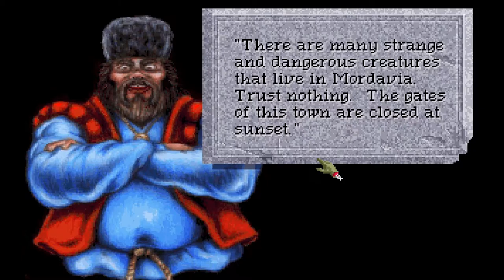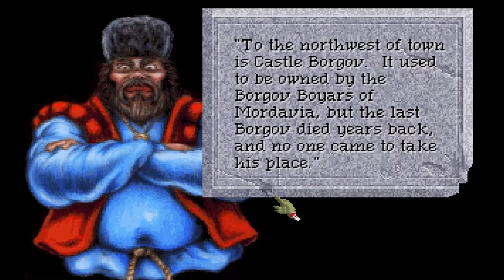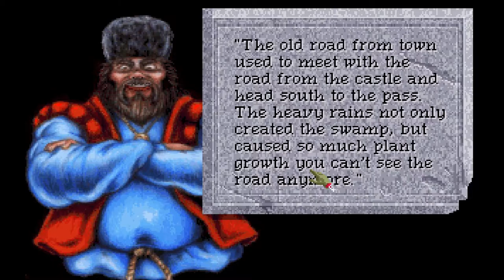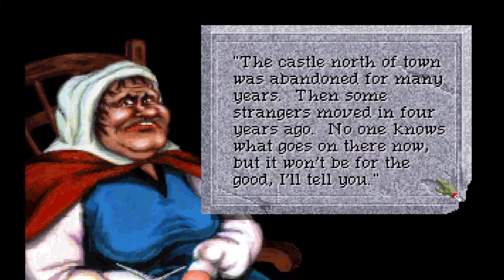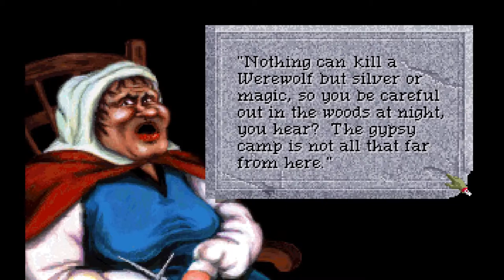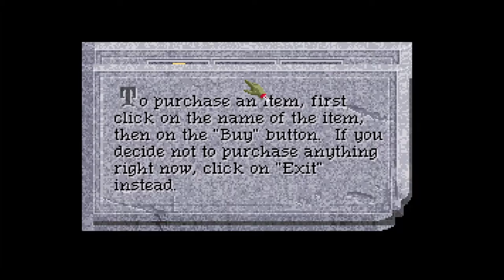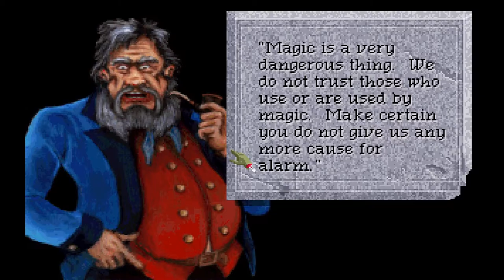Quest for Glory 4 Part 2 - Welcome to Mordavia!